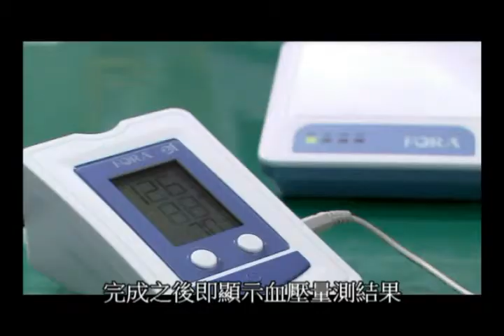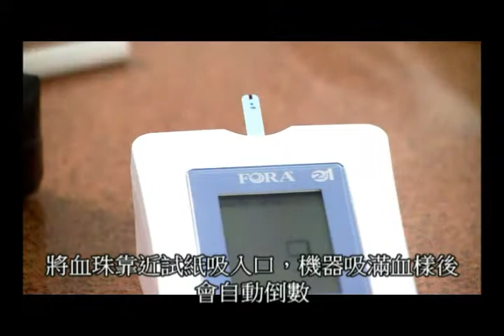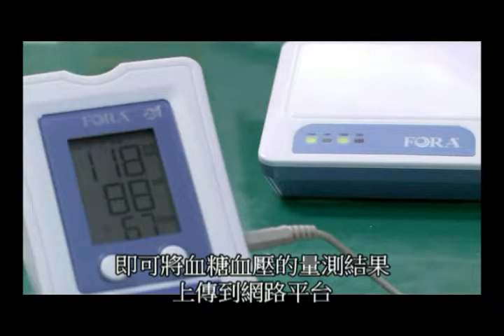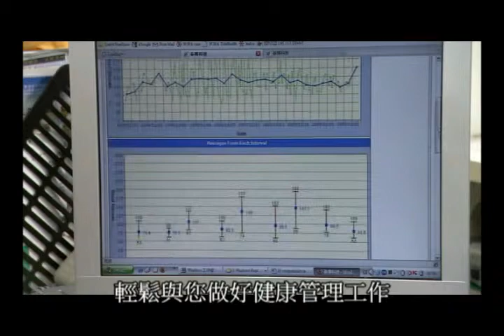FORA GW-9014A 遠距照護情境介紹影片